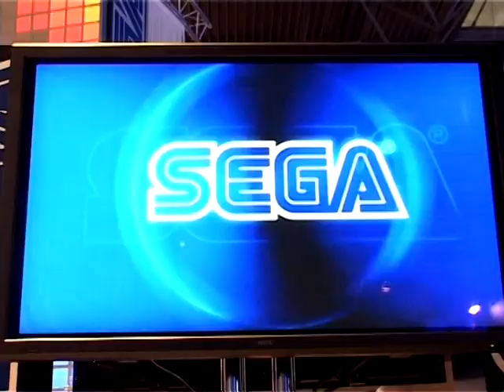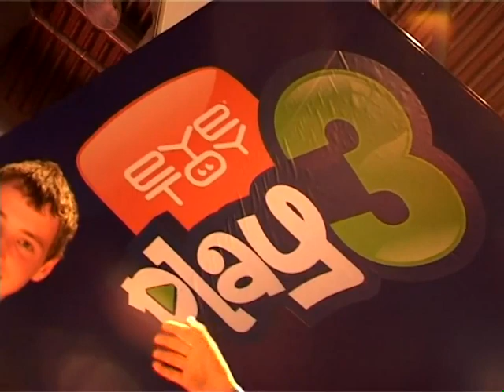Games Convention 2005 Gamepro 11/2005 ab 18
Feel free to use "my" videos (or parts of them) for you. No reference to my channel or my videos are necessary.

I'm not the owner of the copyrights of the videos i only uploading them for the public. I don't make money with the video and my channel. I will delete or block the video then.